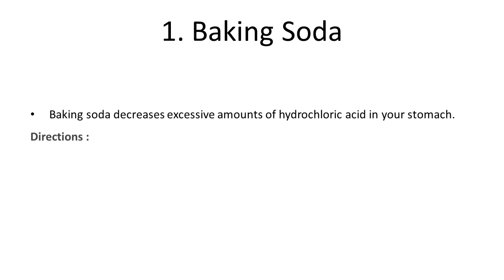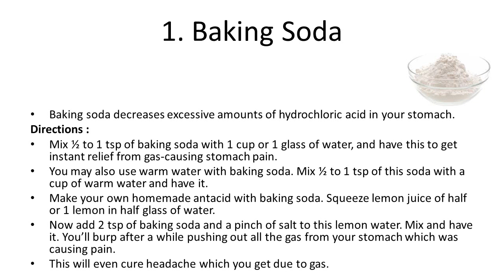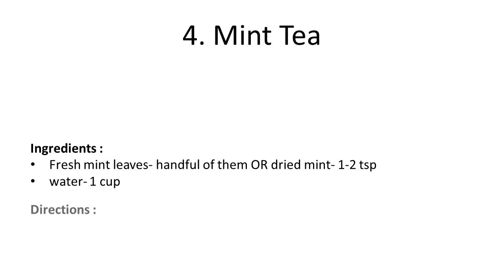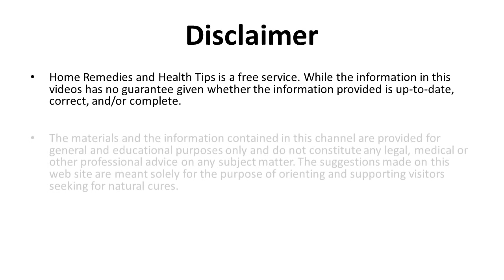Home Remedies for Stomach Ache Due to Gas Formation | How To Get Rid Of Gas Pains